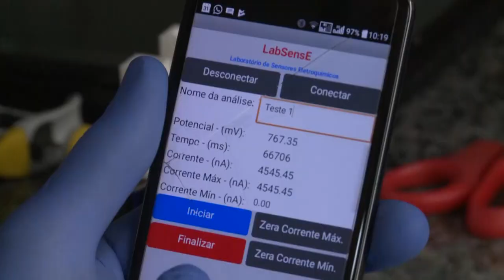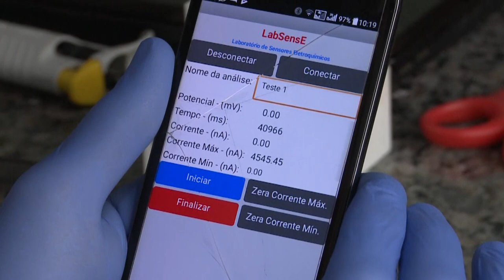Informa | Tese da UFPR é indicada ao Prêmio CAPES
Deonir Agustini, servidor técnico-administrativo da UFPR, teve seu trabalho de doutorado indicado ao Prêmio CAPES como a melhor tese defendida em 2018. O projeto teve como objetivo  simplificar algumas análises químicas, como teste de glicose ou de gravidez.